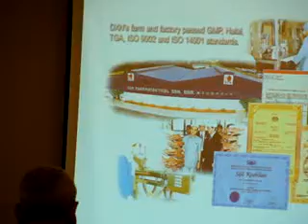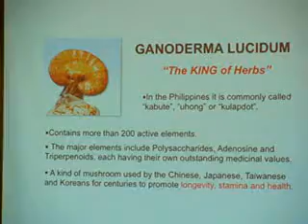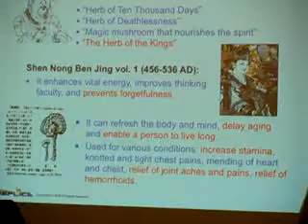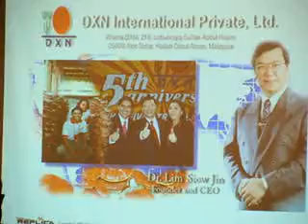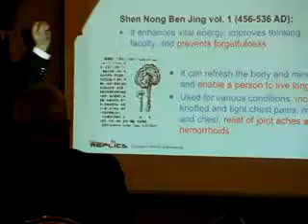Business Opportunity Health Meeting